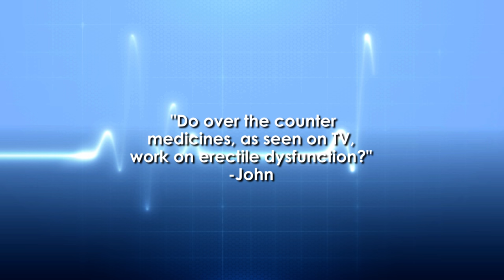Do "Male Enhancement" Pills Work? | Dr. LeRoy Jones, Urology San Antonio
Do "natural male enhancements" and mail-order sexual function drugs work? No. That's according to Dr. LeRoy Jones a urologist and men's health specialist with Urology San Antonio.
Dr. Jones explains that the over the counter pills sold on late night TV and in men's magazines are herbal supplements that are not regulated by the FDA and have not been shown to be effective for erectile dysfunction or penile enlargement in double-blind clinical trials, which are the standard for medical testing.
Rather than paying for a mail-order herbal pill that will not improve sexual function, Dr. Jones recommends men who are dealing with impotence, see a urologist who can prescribe them effective erectile dysfunction medication like Viagra or Cilias.
Dr. Jones cautions that while herbal pills usually won't harm you, their ingredients and purity are not regulated. There have been instances where herbal pills marketed to men have been contaminated or laced with real medication, which can be dangerous if the medication interacts with another prescription the man is taking.
Dr. Jones says unequivocally that there is no medicine, prescription or herbal, for penile enlargement.

To learn about real treatments for men's sexual health concerns, visit Dr. Jones'

CONNECT WITH UROLOGY SAN ANTONIO